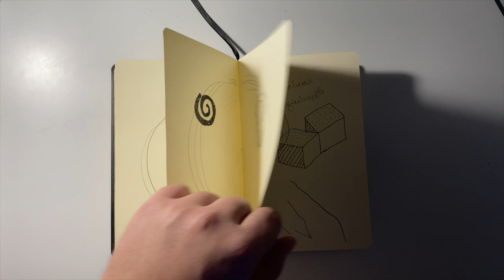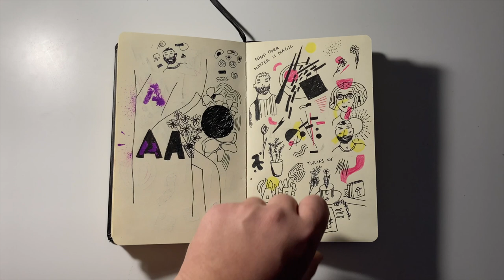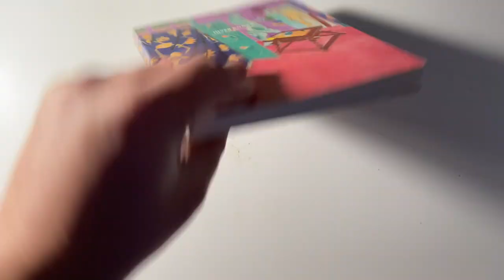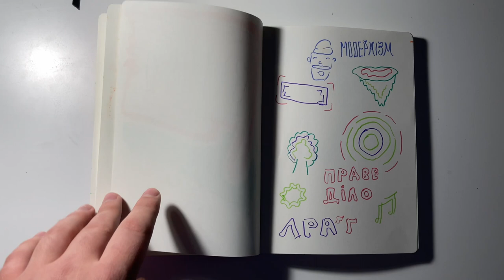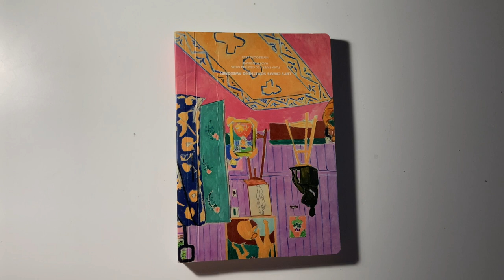🎨📓MY SKETCHBOOK REVIEW 2018-2021 —зарисовки, супрематизм, импрессионизм, примитивизм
✦ОБЗОР СКЕТЧБУКОВ✦

Chapters
00:00 Начало
00:04 Первый скетчбук. 2018
01:42 Второй скетчбук. 2020
03:13 Третий скетчбук 2021